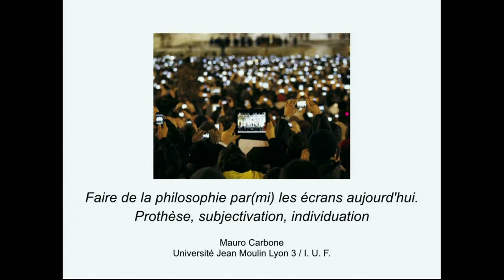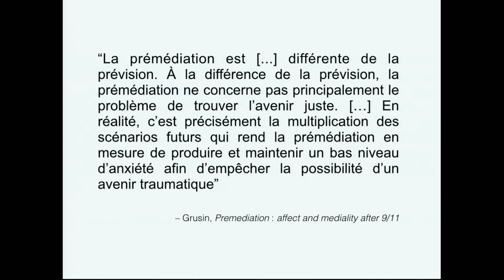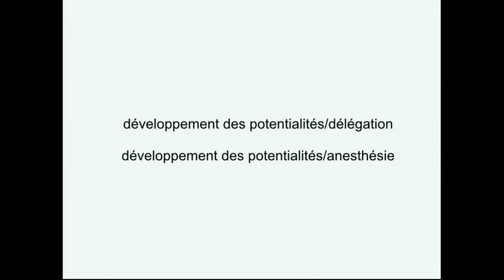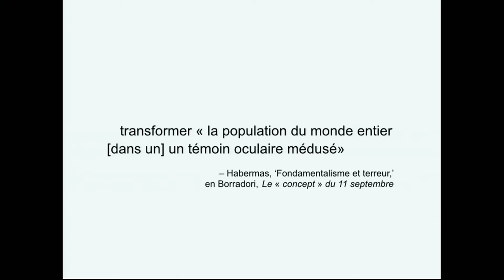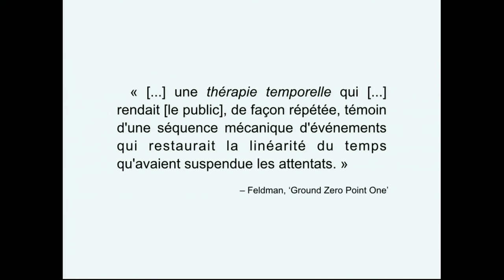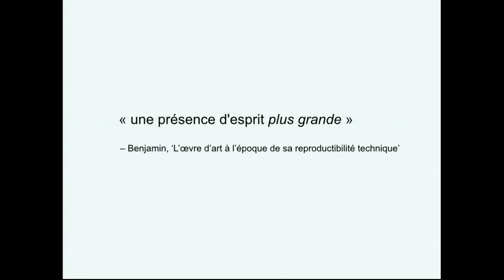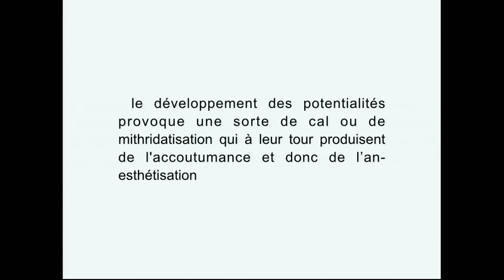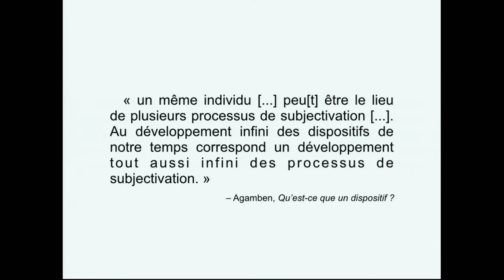Vivre par(mi) les écrans - Session 6 La vie des écrans et la vie parmi les écrans Carbone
Mauro Carbone, Université Jean Moulin Lyon 3 – I.U.F.

Faire de la philosophie par(mi) les écrans aujourd’hui. Prothèse, individuation, subjectivation

Images et réalisation : Philippe Topalian - Thierry Bréart - Alexis Grattier - René Clerc